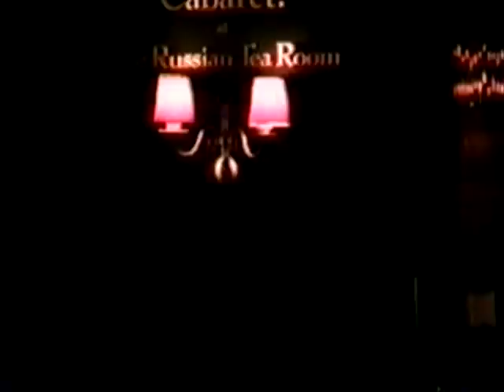On the Steps of the Palace - Marin Mazzie